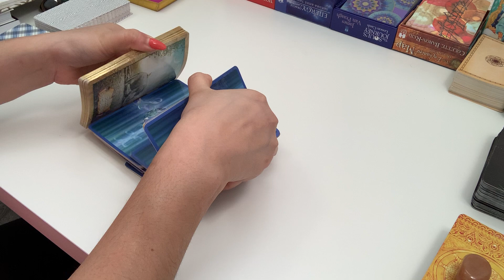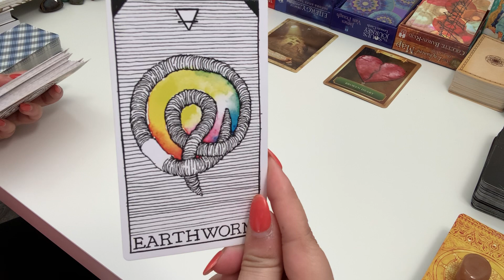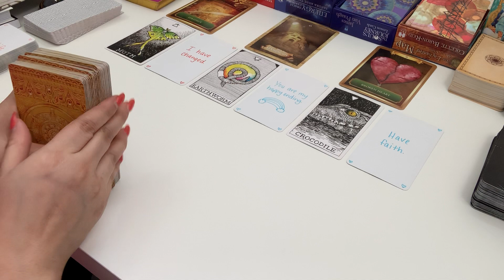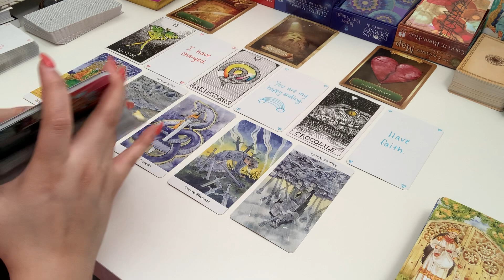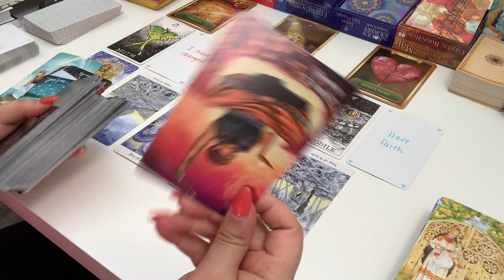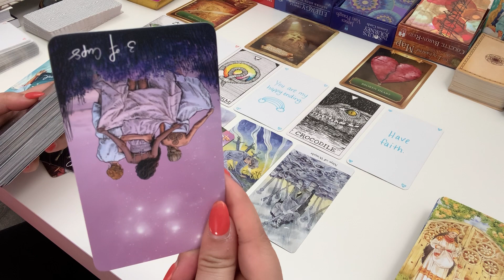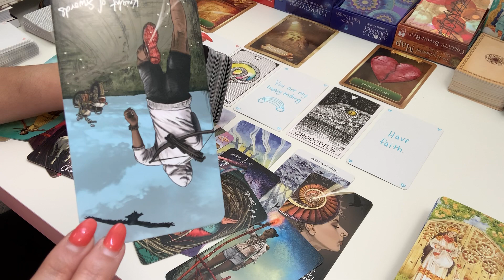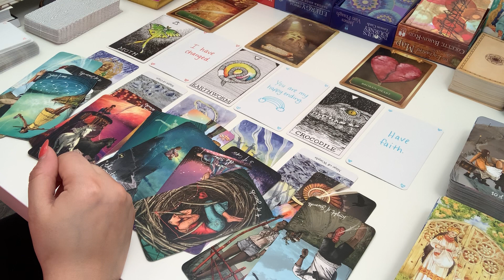ARIES LOVE ~ Trying Not to Lose Hope ~ How They Feel About You Tarot Reading April 2020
If this reading resonates with you and you want to know where this is headed and your person's intentions/feelings, check out the extended reading

Please remember, these are general tarot card readings, and will not resonate with every sign. Check out your Sun, Moon, Rising, and Venus signs for more messages.

Osho Zen Tarot